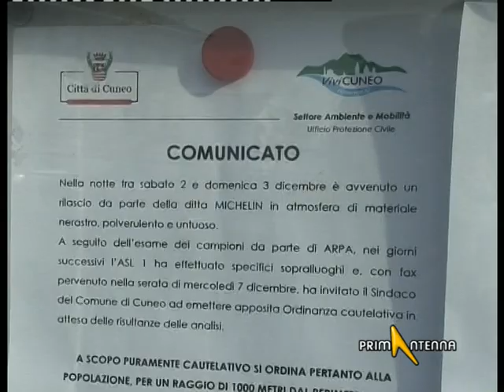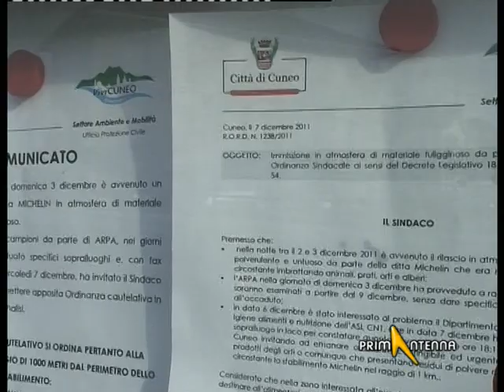CUNEO: NUVOLA NERA FUORIESCE DALLA MICHELIN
SONO IN CORSO LE ANALISI SUI CAMPIONI DI NEROFUMO FUORIUSCITI DALLA MICHELIN DI CUNEO. LA NUVOLA NERA HA IMBRATTATO CASE, ORTI E ANIMALI DOMESTICI E IL SINDACO HA EMANATO UN'ORDINANZA CON AL QUALE VIETA DI MANGIARE FRUTTA E VERDURA DA CAMPI E ORTI CIRCOSTANTI L'AZIENDA DELLA GOMMA.